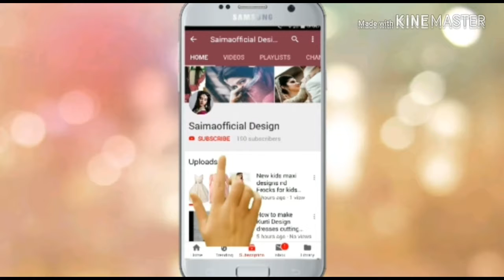New Beautiful Dresses For Kids ||New 2018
kurti Amazon
kurti banana
kurti collar
kurti embroidery
kurti lace
kurti gown
kurti hacks
kurti handcutting
kurti style
kurti hindi
kurti High neck
kurti design

party dress